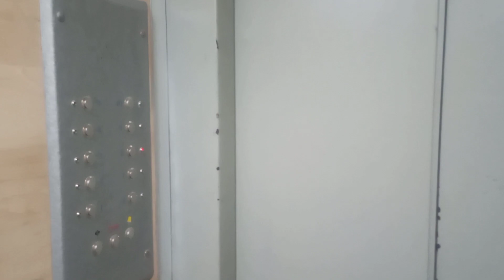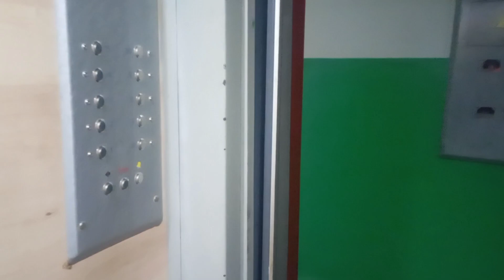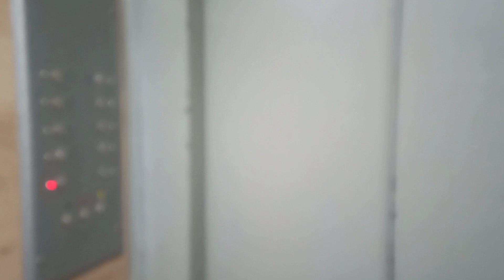Тирасполь, лифт МЛЗ по адресу: пер. Западный 17/1, 1 подъезд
🏠Район: Западный

🔥Лифт(↑↓): Пассажирский
🏭Производитель: МЛЗ
☄️Скорость лифта(V): 0,71м/с
⚡Грузоподъёмность(Q): 400кг

🔥Дом(🏠): Жилой
🧾Проект(серия дома): тираспольская чешка
🏢Этажность: 9
🏙️Материал дома: монолит
🚪Количество квартир: 72 (в подъезде 36)
🏗️Тип дома: типовая застройка
🏤Количество секций в доме: 2

🎥Снято: 12.02.23